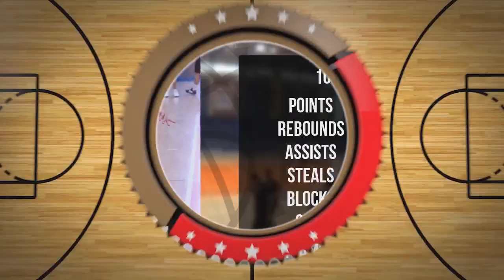Ernest Bierski Player Mixtape DC104 Piła 2024